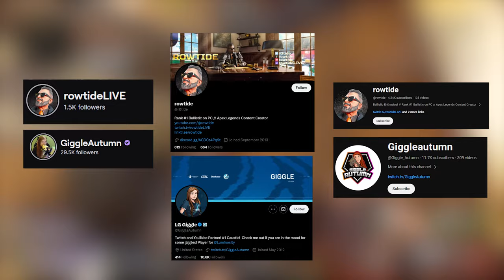#1 Caustic & #1 Ballistic share their APEX PREDATOR Tips, Tricks & Guides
The #1 Caustic & Ballistic share their SECRET Tips & Tricks and Go over the best perks to use on each legend!

▿ Live Everyday!

▿ Sky Pad: The BEST Mouse Pad on the Market!

▿ Diio's 3D Prints!